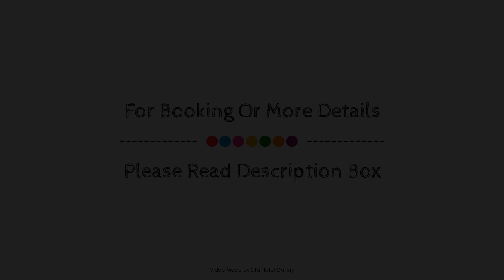The Old Countryhouse, Christchurch, New Zealand